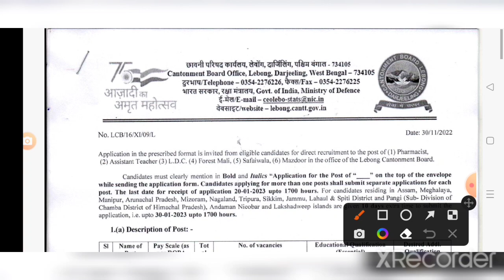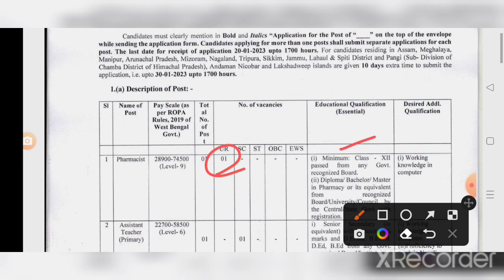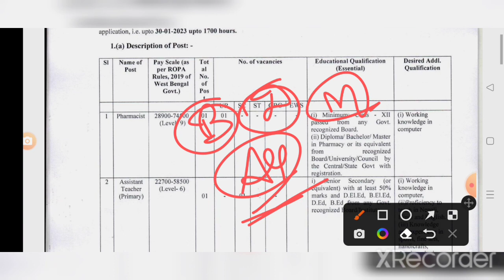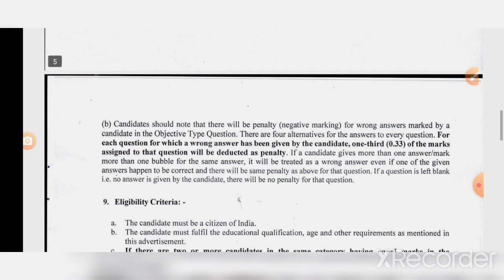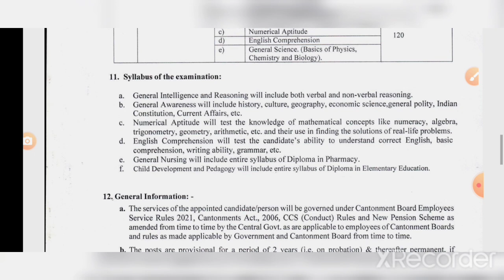pharmacist vacancy 2022